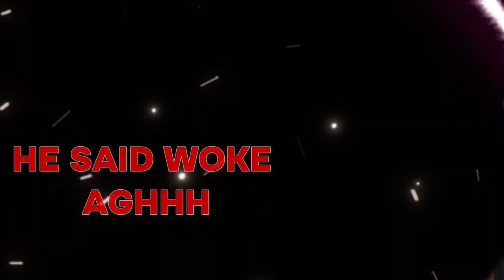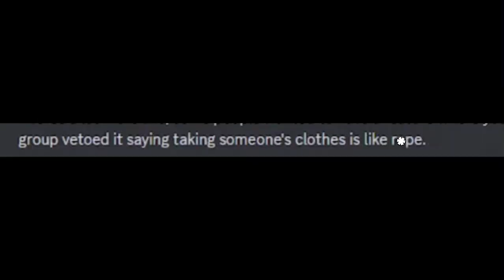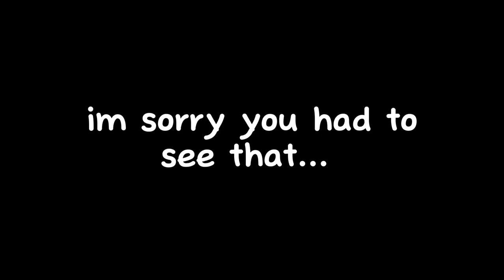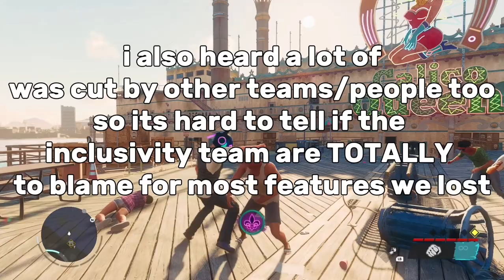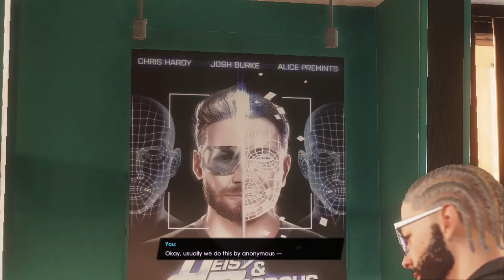Saints Row 2022… The Possible Wokism? and Content Removal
Since the terrible Saints Row CGI Trailer people have been calling Saint Row 2022 a Woke Game, Recently during an interview a developer touched upon some woke elements in the saints row reboot and I wanted to give my thoughts on the entire matter and discuss the whole thing, since this is a pretty hot topic...

I mean even from saints row 1 to saints row 4 the game series hasn't been close to offensive, saints row 2 which is everyone's favorite is the furthest thing from it so it's certainly going to be interesting diving into this situation...

oh oh by the way guys the jaros thing is 'allegedly' just so you know... ;)

LINKS